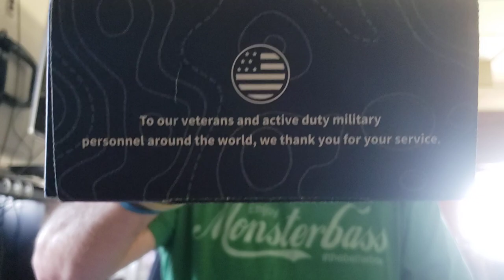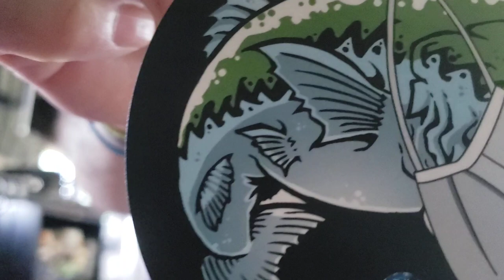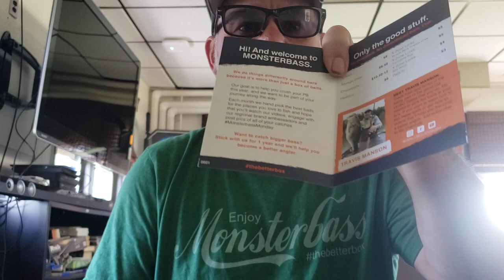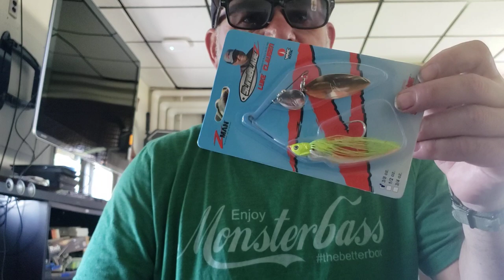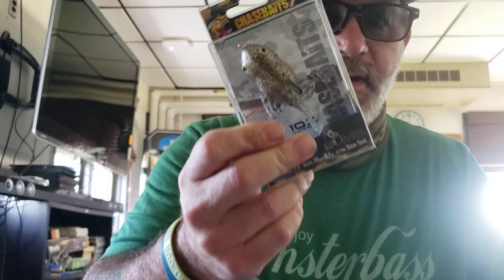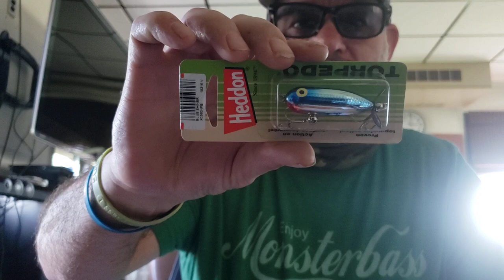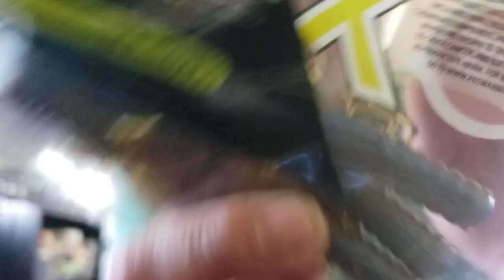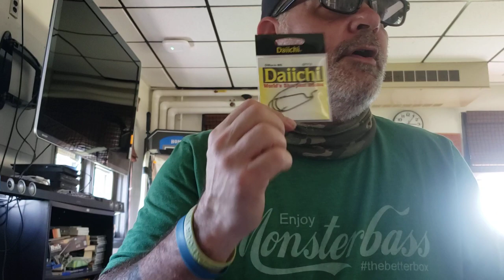Monsterbass June 2020 Northeast Region (birthday giveaway)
Some of the colors I would not have picked for this region, all and all good box. A big problem is I ordered two boxes so I can do a giveaway but they were not packed in a larger shipping box. I received one but not the other, even though they were shipped at the same time. I will be adding my regional box to the giveaway as I do not have the other box to show. I promised I would add a box today and I will NOT break that promise.  Good luck to whoever wins all the gear.